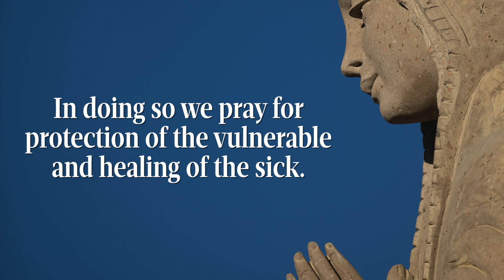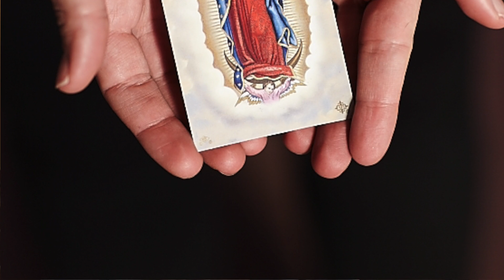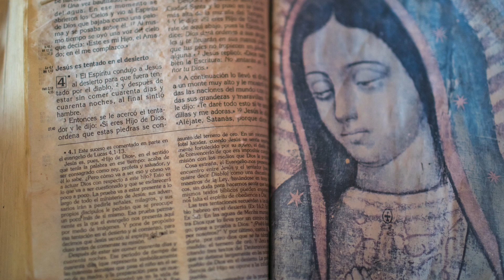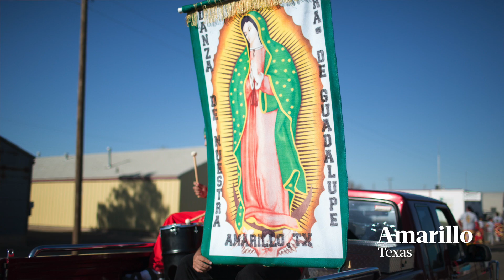The month of Mary: the story of Our Lady of Guadalupe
As we begin the month of Mary, we invite you join the thousands of others who have been inspired by this video story of Our Lady of Guadalupe featuring friend of Catholic Extension, Dr. Arturo Chávez, President of the Mexican American Catholic College.